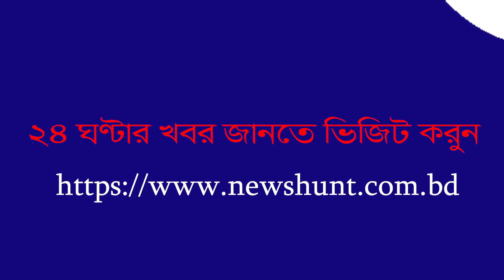নিউজ হান্টের সাফল্য কামনায় সোহেল তাজ| Sohel Taj | Mousumi Sultana | NewshuntBangladesh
নিউজ হান্টের সাফল্য কামনায় সোহেল তাজ|

নিউজ হান্ট (newshunt.com.bd) বাংলাদেশের প্রথম ও একমাত্র অনলাইন গণমাধ্যম যার সম্পাদক এবং প্রকাশক একজন নারী-মৌসুমী সুলতানা। সাংবাদিকতায় দুই যুগের বেশি সময়ের অভিজ্ঞতা তার। ২০২০ সালের শেষদিকে যাত্রা শুরু করে বস্তুনিষ্ঠ সংবাদ প্রকাশের ধারা অব্যাহত রেখে মাত্র কয়েক মাসের মধ্যে আমরা পাঠকের ব্যাপক সাড়া পেয়েছি। বাংলা সংস্কৃতিকে আঁকড়ে ‘সত্যের খোঁজে অপ্রতিরোধ্য’ স্লোগান নিয়ে আমাদের এই যাত্রা অব্যাহত থাকবে। বাংলাদেশসহ সারা বিশ্বের সংবাদ প্রকাশের পাশাপাশি আমরা নিয়মিত টকশো, গোলটেবিল বৈঠকের আয়োজন করে থাকি। অনুষ্ঠানগুলো নিউজ হান্টের ফেসবুক পেজে সম্প্রচার করা হয়। বিজ্ঞাপনদাতারা আমাদের আয়ের প্রধান উৎস। সম্পাদক ও প্রকাশক: মৌসুমী সুলতানা।